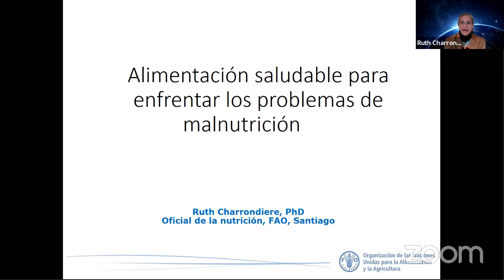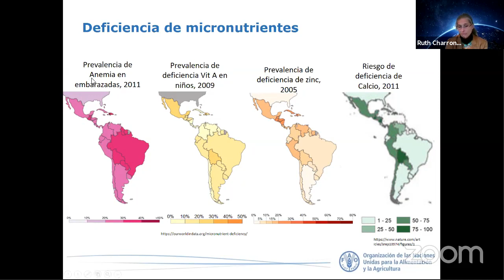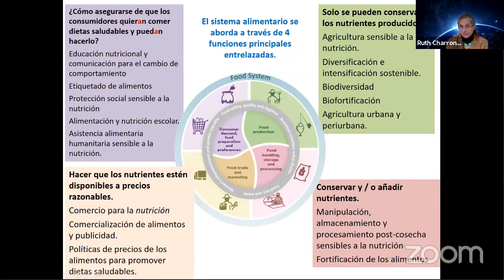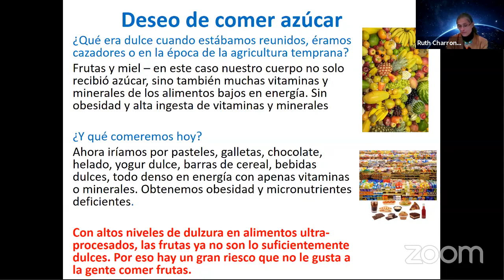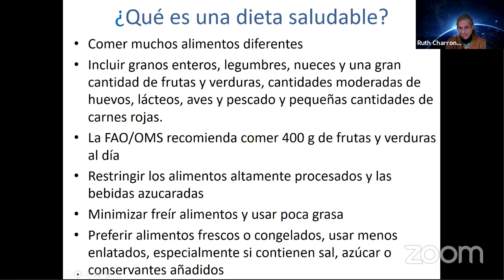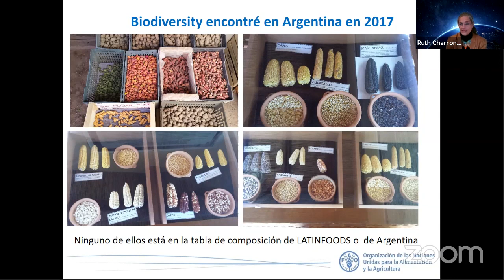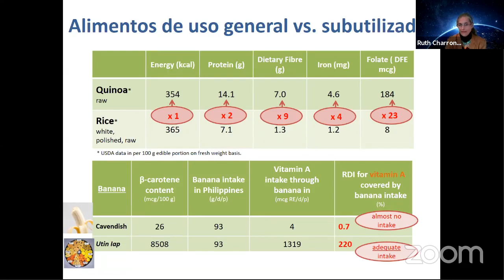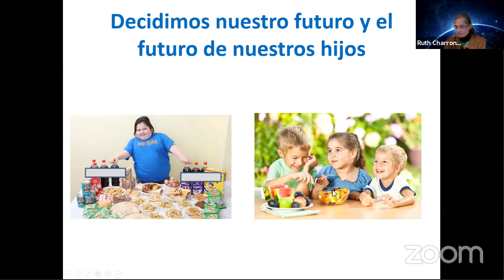Exposición de Ruth Charrondiere en Jornadas Virtuales "Salud y Agricultura Orgánica" - 3er Encuentro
Ruth Charrondiere, PhD oficial de la nutrición de la Food and Agriculture Organization of the United Nations (FAO) habla de `Alimentación saludable para enfrentar los problemas de malnutrición´